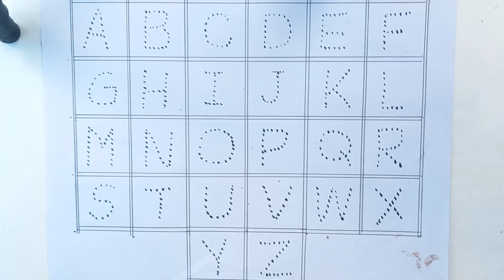abc, phonics song, nursery rhymes, abc songs for children, abc for toddlers I kids Learning Tv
abc 2022,
abc new,
abc,
abcd,
abcd song,
abcd video,
apple,
ball,
Cat,
elephant,
english alphabets,
chhotu tv ,
alphabets,
abc song,
chuchu tv,

abcd video bachchon ke liye,